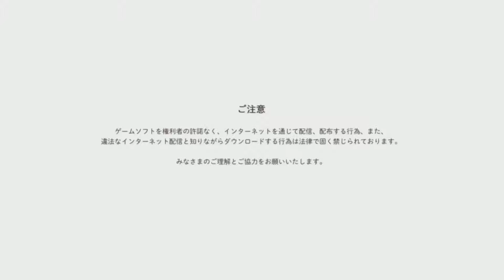PS5テイルズ オブ アライズTales of ARISE Part20 ネタバレ注意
感覚ピエロの新曲「HIBANA」
【PS5】Marvel's Spider-Man: Miles Morales Ultimate Editionps5 スパイダーマン アルティメットエディション
ファイナルファンタジーセブン リメイク インターグレード　FINAL FANTASY VII REMAKE INTERGRADE
デビルメイクライ5 (Devil May Cry 5 Special Edition) デビルメイクライ5 Special Edition
BIOHAZARD7 resident evil Grotsque ver　バイオハザード7 レジデント　イービル　グロテスク